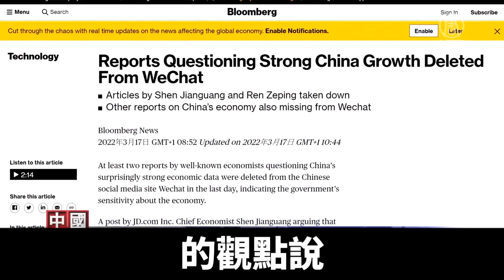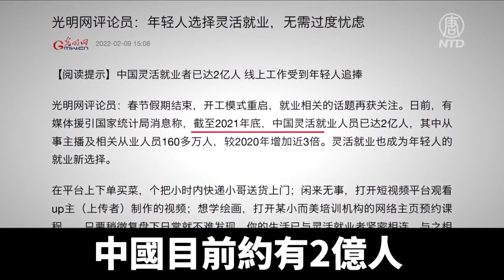中國經濟數據增長受質疑 GDP目標是口號？｜@ChinaBreakingNewsTV ｜20220321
中共當局3月15日公布的今年前兩個月出人意料的強勁經濟數據，引發了分析師的討論和質疑，數據沒有得到詳細數據的支持。

中共國家統計局3月15號公佈今年1至2月宏觀經濟數據，表示各項數據都比預期要好。統計局新聞發言人付凌暉還說，今年以來，隨著穩增長政策發力，支持實體經濟力度加大，「國民經濟恢復好於預期」。

彭博社引述多位經濟學家的觀點說，中共國家統計局發布的數據沒有得到詳細數據的支持。例如，一個很顯見的問題是，固定資產投資增長12.2%，與水泥和粗鋼等主要建築材料產量分別下降17.8%和10%的趨勢背道而馳。

大紀元專欄作家王赫：「它的工業增加值、它的同比回收了3.2%，但是它的環比這次只有0.34，那麼這麼低的環比怎麼能支撐這麼高的同比？所以這才是個簡單的數學問題。中共現在那個說謊話，過去還精緻一點，現在連編謊話就編的水平都很低下了，讓人笑話。」

在線零售商京東首席經濟學家沈建光及其同事在15號晚間撰文質疑，「深入挖掘細項數據，我們認為這次經濟數據超預期背後矛盾重重。」「真正的經濟形勢可能並不樂觀。」不到24小時，這篇文章就被刪除，理由是「內容違規」。

王赫表示，這些經濟學家的文章內容，是中共當局最不想聽的事實。

王赫：「今年來說，因為它經濟形勢更加嚴峻，這個封殺力度會更大。所以這些文章不是說它在學術水平上什麼問題，不是說它那個經濟數據來源有什麼問題，而是說它的觀點讓中共惱火，就直接把它幹掉，違規只是個藉口而已，它還找不出來實質性違規的內容。」

目前中國各地疫情迅速擴散，評論認為，中共極端清零政策對經濟的破壞力極大。

王赫：「像那個深圳、上海，這都是中國的第一線的中心城市，中國經濟最有活力的地方。它們出現了大規模的疫情，出現封城的話，那麼對中國經濟的損害是非常重。所以在這個情況下，它說這個經濟穩步增長那完全是個笑話。」

根據《南華早報》去年12月底的調查，中國在2021年的前11個月，就有高達437萬個商家或中小企業宣布關閉，幾乎是2019年的2倍，是2018年的10倍左右。換句話說，中國平均每個月有39.74萬家微型和小型公司關門大吉。

中小企業是中國的經濟支柱，佔中國稅收的一半、GDP的60%和城鎮就業的80%。

中共政府在十三屆全國人大五次會議上公佈了今年國民生產總值增長5.5%的目標。

學者表示，中國的經濟數據發展模式，就是上層發指令，下層完成任務，導致實際經濟發展和官方公佈的數據有落差。

UCLA安德森管理學院經濟學家俞偉雄：「這種每年開始宣布說我們今年經濟的這個成長率的目標是什麼，那通常最後都會達到，所以有點本末倒置了。那為什麼會這樣子？有一個可能原因，就是這個北京制定的一個經濟成長，一個目標，那大家配合的必須在這個計劃經濟下去必須要去完成。」

大陸媒體《中青網》報導，2021年上海交大、南京大學應屆畢業生，至今仍處於所謂「靈活就業」階段的各占了7.01％與7.51％。華東師範大學非公費生，靈活就業族群更超過一成。

2月9號，中共官媒《光明日報》說，中國目前約有2億人是「靈活就業」大軍。然而輿論批評中國景氣冷、就業難，所謂「靈活就業」是官方粉飾太平的說詞。

評論認為，疫情蔓延造成內需長期積弱不振，就業機會銳減，中共當局所謂5.5%的經濟增長目標如何實現？